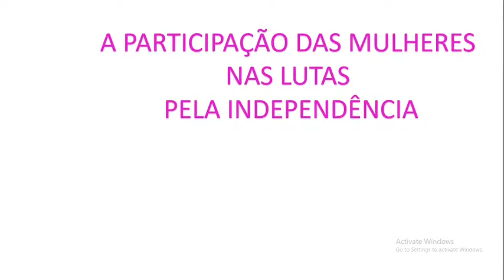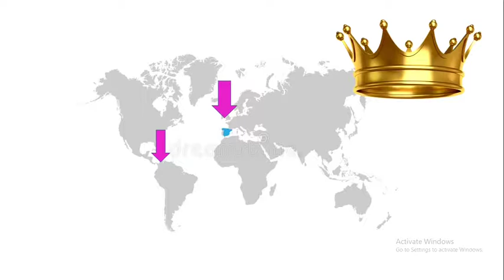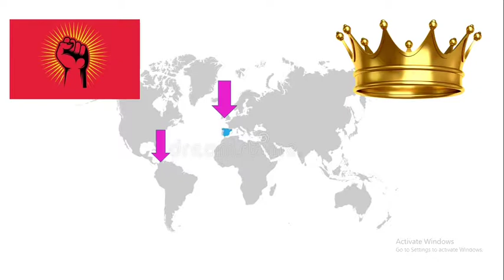Independências na América Latina: Policarpa Salavarrieta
Histórias de Ninar para Garotas Rebeldes